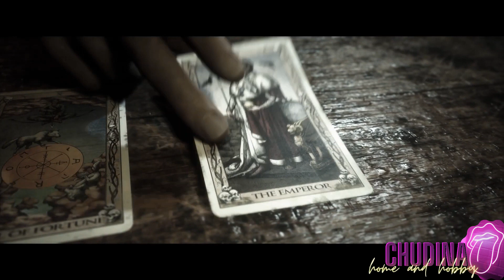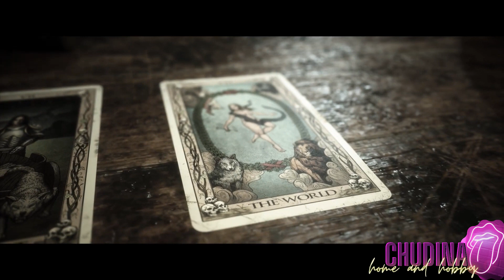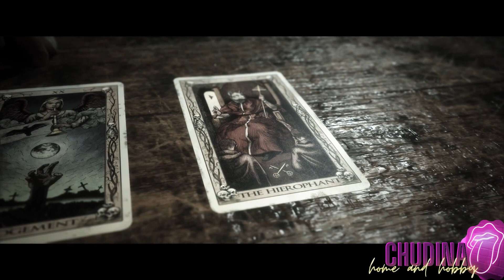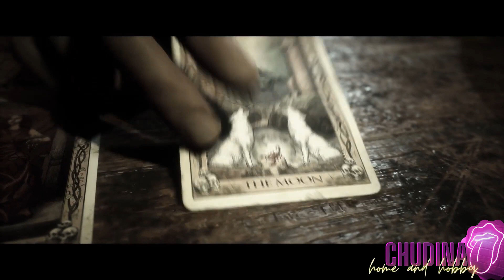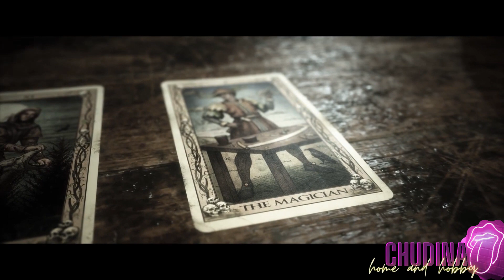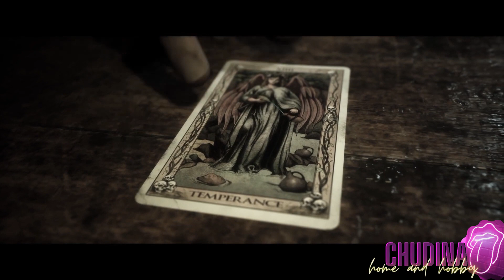Значение 22 старших арканов ТАРО в игре THE Quarry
THE Quarry - игра, в которой карты Таро являются базой для повествования, собирают воедино рассказываемую историю, а также служат подсказкой игроку.
В данном видео я собрала значение 22 старших арканов таро, как они интерпретируются в игре The QUARRY. И хотя оттенки предлагаемых значений тесно связаны с сюжетом игры, некоторые фразы очень точно бьют в самую суть карт. Порой одна фраза заменяет тысячу слов и примеров.
💸Карта Сбера для желающих поддержать моё творчество 👉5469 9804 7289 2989 (Сбер).